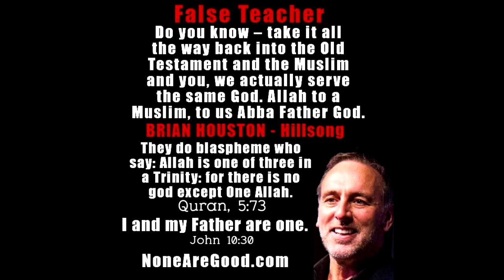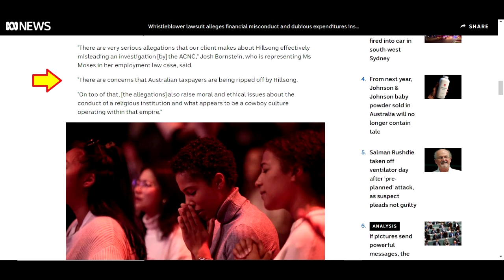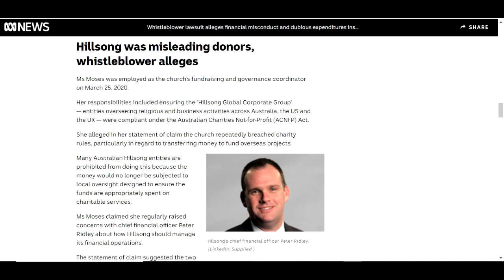Hillsong Corruption Continues to Unfold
Hillsong has been falling apart for quite awhile now, but hasn't been in the limelight recently. But now we have even more scandals being shown.